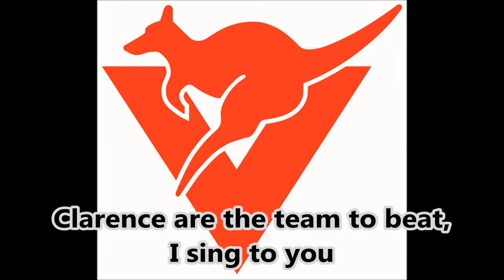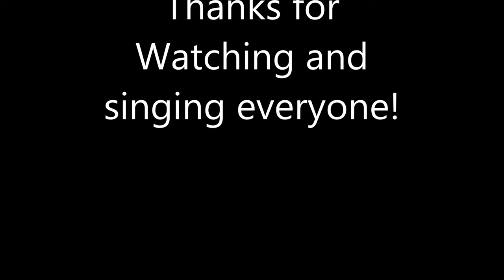Clarence Kangaroos theme song (lyrics)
Here we are with Clarence Kangaroos club song in sing along style. A team from the TSL, Tasmanian State League (also known as TFL, Tasmanian Football League ).